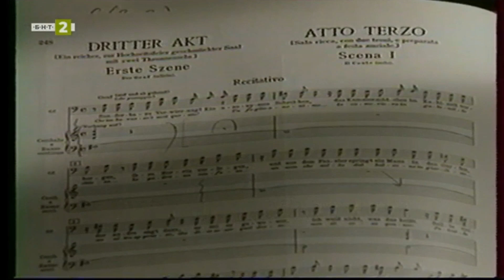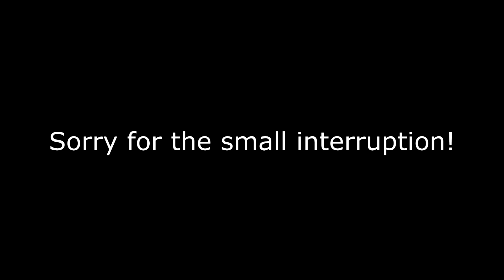The Marriage of Figaro, Mozart, Act III, Sofia Opera, Jost Meier, "Сватбата на Фигаро", BG субтитри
Трето действие
Зала в двореца на Алмавива. Графът е смутен от настаналата бъркотия в дома му. На кого да вярва? Идва Сузана и съобщава на Алмавива, че, е съгласна с предложението му да се срещнат довечера в градината. Графът се отдава на радостни мисли за предстоящата среща с хубавата девойка. Радва се и Сузана, която в случая помага на господарката си да отмъсти на неверния си съпруг. Самата графиня Розина ще се яви на срещата в роклята на Сузана. При граф Алмавива се явява съдията дон Курцио и съобщава решението на съда: Фигаро или трябва да изплати дълга си към Марцелина, или трябва да се ожени за старата жена. Графът е много доволен от разрешението на въпроса, тъй като с това се проваля сватбата на Фигаро и Сузана. За най-голяма изненада на всички обаче една случайност открива, че Фигаро всъщност е син на старата икономка. Развълнуваната Марцелина прегръща своя отдавна загубен син и му посочва неговия баща — доктор Бартоло. В този миг влиза Сузана, вижда любимия си в прегръдките на старата Марцелина и се разгневява. Но скоро всичко се изяснява и вместо една сватба се очертават две. Старият доктор Бартоло пожелава да се ожени за Марцелина. Графът дава съгласие да започнат сватбените празненства. Всички ликуват. Във веселието взима участие и Барбарина. Тя е довела тук Керубино, облечен в женска рокля. Обаче Антонио разбира, че това е преоблечен мъж, и съобщава на графа. Алмавива отново иска да изпъди пажа, но Барбарина го помолва да й разреши да се омъжи за него: нали графът толкова пъти, когато я е целувал, е обещавал да изпълни всяко нейно желание. Макар и с неудоволствие, Алмавива дава съгласието си. Сузана незабелязано се доближава до графа и пуска в ръката му записка, в която определя мястото на довечершната им среща. Писмото е забодено с карфица. Нея Алмавива трябва да върне в знак на съгласие, Фигаро вижда връчването на писъмцето. Той разбира, че се касае за среща, но не може да узнае от коя жена е насрочена.

Участват: Нико Исаков, Ветка Петкова, Север Барнеа, Илина Ерменкова, Христина Ангелакова, Ирена Петкова, Стоил Георгиев, Цветан Цветков и др.
Диригент - Йост Майер, режисьор Пламен Карталов, художник Йоанна Маноледаки, диригент на хора Виолета Димитрова, Христо Казанджиев.

Действащи лица:
Граф Алмавива - баритон
Графиня Розина, негова съпруга - сопран
Сузана, камериерка на графинята - сопран
Керубино, паж при графа – мецосопран/сопран
Фигаро, камериер на графа – бас/баритон
Марцелина, икономка в двореца на графа - мецосопран
Бартоло, доктор - бас
Базилио, учител по музика - тенор
Дон Курцио, съдия - тенор
Антонио, градинар - бас
Барбарина, дъщеря на Антонио - сопран